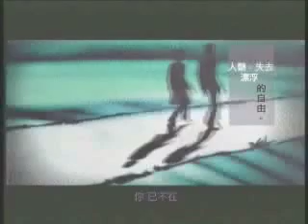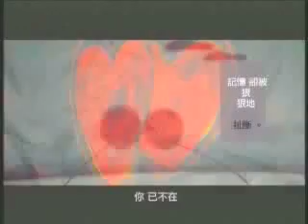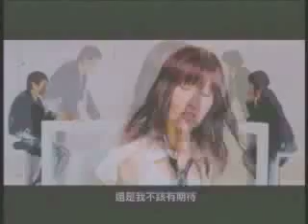Ho Yeow Sun (Sun Ho)'s MV - Mandarin Album